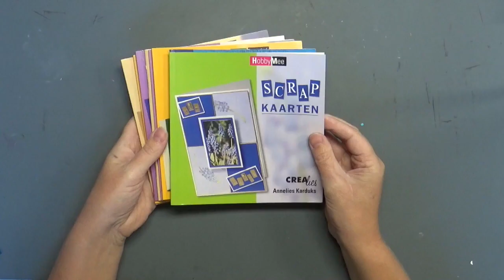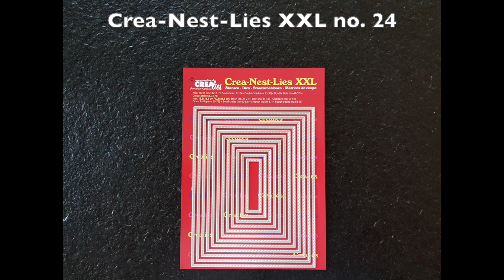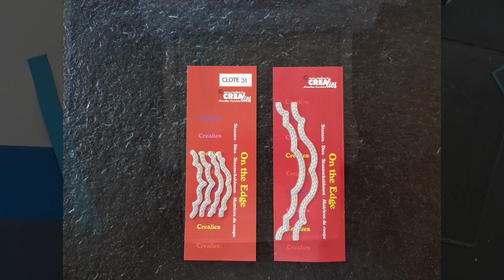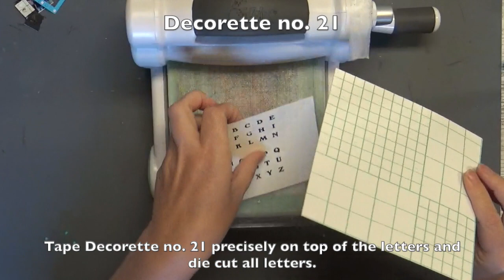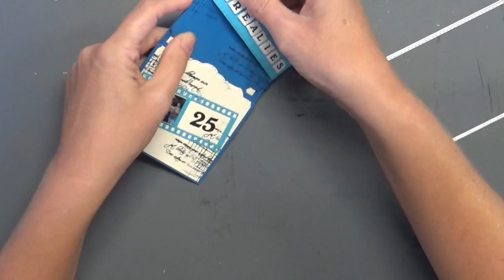Crealies Scrap Card / Scrap Kaart (Nederlands & English)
In deze video ga ik aan de slag met het maken van een Scrap Kaart. Een leuke manier om een foto op een kaart te verwerken.
In this video I show you how to make a Scrap Card. A fun way to work with a photo on a card.